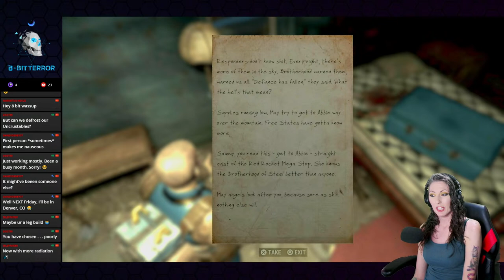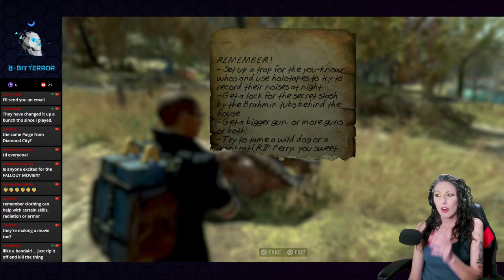The Apocalypse? Sign Me The Hell Up! | Let's Play Fallout 76 | Episode 01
Venture into the post-apocalyptic wasteland with 8-BitTerror in this thrilling Fallout 76 livestream playthrough! Come on a journey through the vast and dangerous world of Appalachia in this 2018 open-world multiplayer survival game from Bethesda, facing off against mutated creatures, uncovering hidden secrets, and forging a path in the aftermath of nuclear devastation. SKIP START SCREEN: 3:10

8-BitTerror leads the charge through the rugged terrain of West Virginia, scavenging for resources, building shelters, and engaging in dynamic encounters with other survivors. From thrilling combat to base-building and crafting, every moment in Fallout 76 is an adventure waiting to unfold!

🎬 Live Fallout 76 gameplay with unique commentary by 8-BitTerror
☢️ Explore the vast and dynamic world of post-apocalyptic Appalachia
🐾 Encounter mutated creatures, rival factions, and dynamic events
🛠️ Base-building, crafting, and survival mechanics explained
🤝 Interactive chat with fellow wasteland survivors and Fallout fans

SCHEDULE:
🔶 Mon/Tues/Wed/Thurs @ 8am MT and Fridays @ 1pm MT

Send me a postcard:
USA